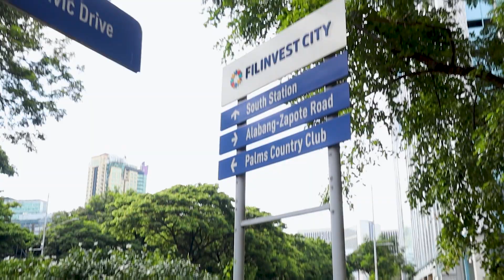WALL ROCK CLIMBING AT POWER UP ALABANG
It has been so long since I wanted to try wall rock climbing again. I always watch people on YouTube climbing on mountains and wall rocks, so it intrigues me to do it as well. I am afraid of heights, but I want to conquer my fear and reach the top of the routes. I paid 500 pesos for 1 hour of climbing, inclusion of the equipment and instructor. It was a very great experience! I really enjoyed and felt the adrenaline rush. Although I was really tired after climbing 6 times. I didn't expect the heavy weight of my body, resulting to tiring my arms and legs. I would love to do this again, maybe next time with my family or friends? I want to get better at it and have more speed. Hopefully, I would get to do this again sooner or later ^ _ ^